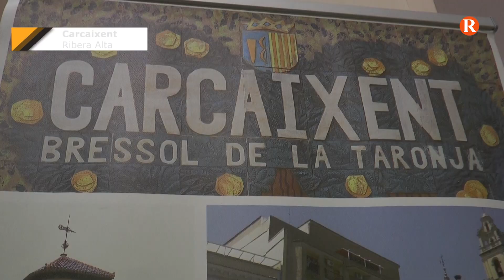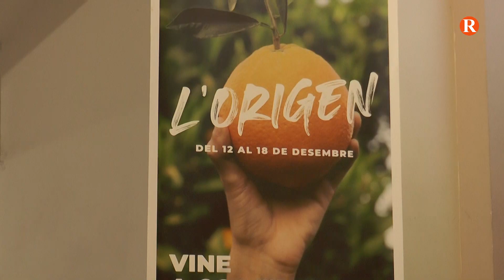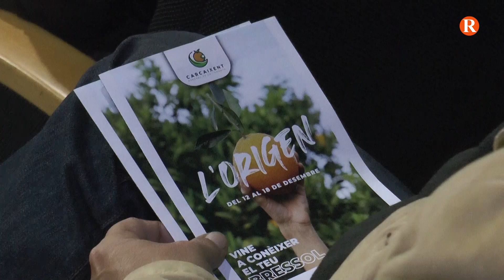Arranca la I Setmana de la Taronja a Carcaixent amb un xarrada sobre la crisis en el món rural